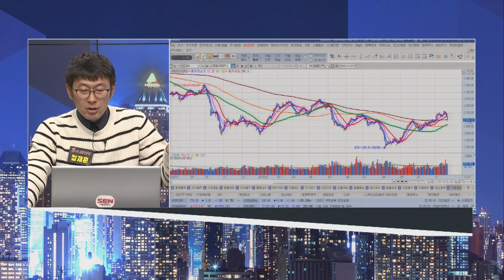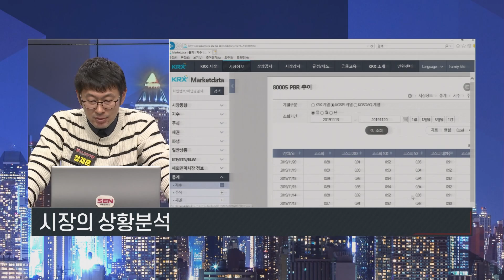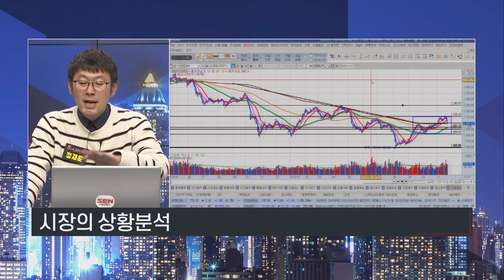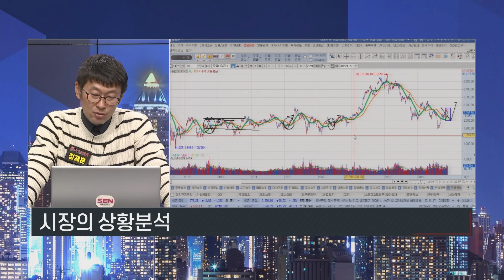[서울경제TV] 코스피 시장 상황분석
베스트 투자팁
코스피 시장 상황분석